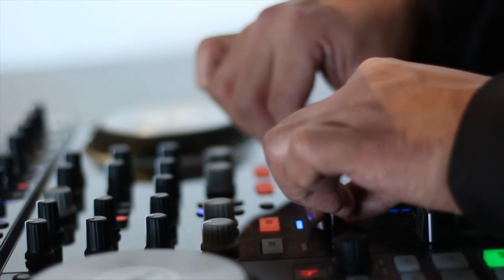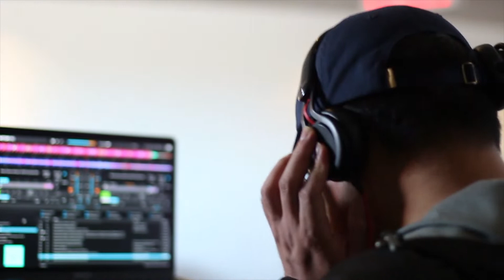2020 Ice Dragon Boat Championships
Part 2 of the 2020 Ottawa ice dragon boat festival championships!

This video is made up of highlights I shot on February 8th for the 2nd day of the event. I hope you all enjoy it!

Song 1:
Let's Dance - Alex Stoner

Song 2:
Play This Game - Alex Stoner